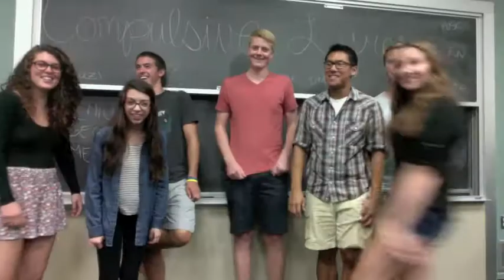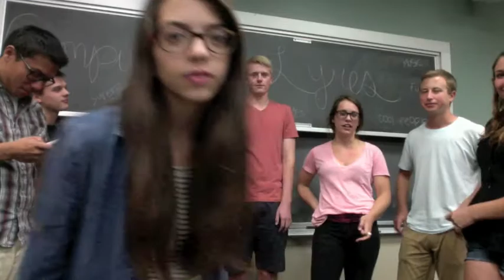Compulsive Lyres Intro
a. The Compulsive Lyres are U of M's premier half all-male, half all-female a cappella group. They are the only Michigan group to have won the International Championship of Collegiate A Cappella. They have also performed on The Today Show, opened for Ben Folds, and recently placed second in the Iditarod. In their free time, they enjoy mayonnaise by the spoonful and that feeling when you pull the plastic film off of new electronics.